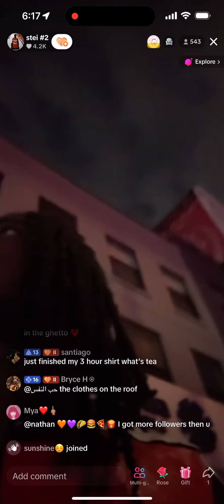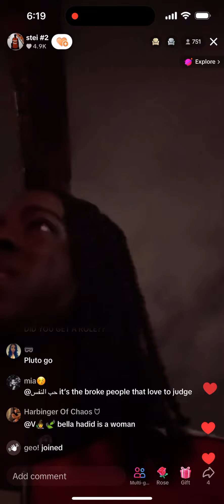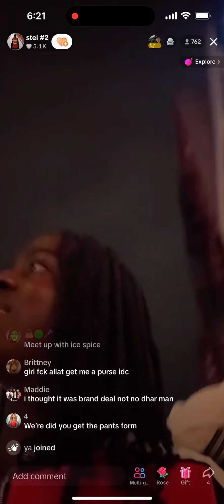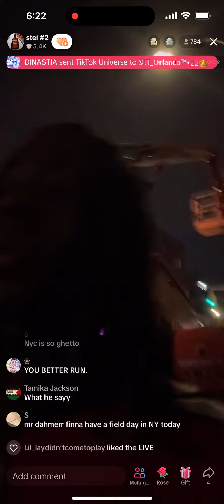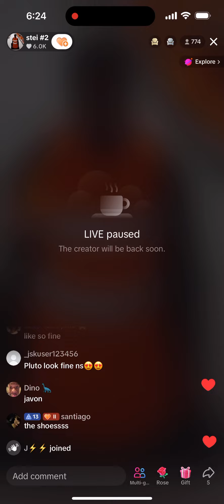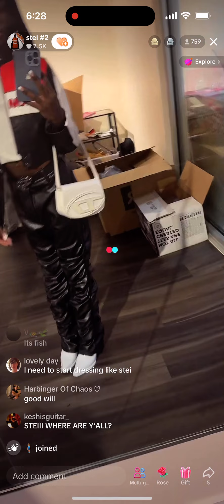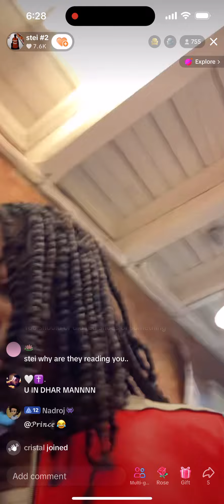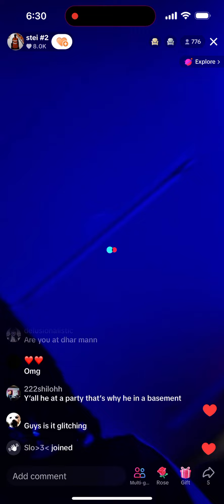Stei and Pluto live 02/10/24